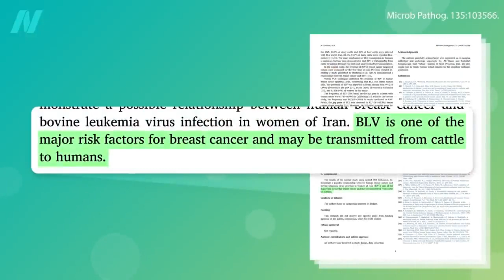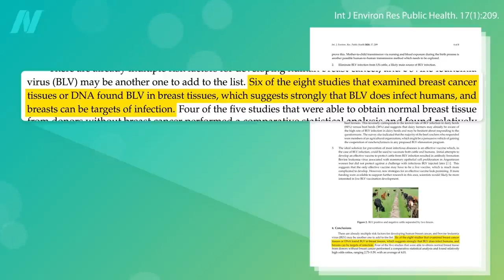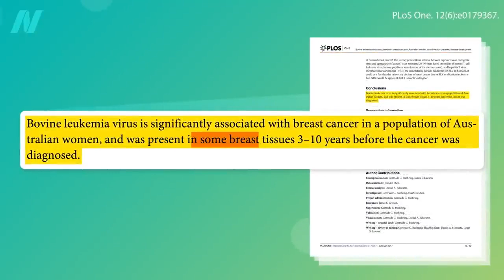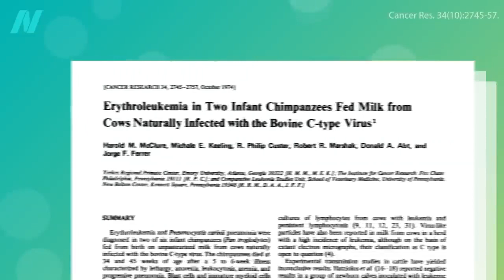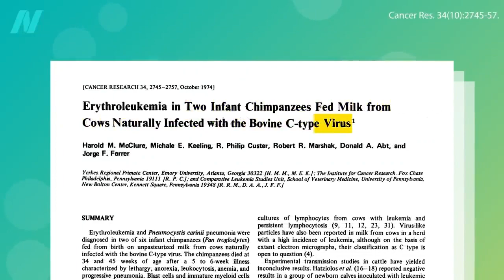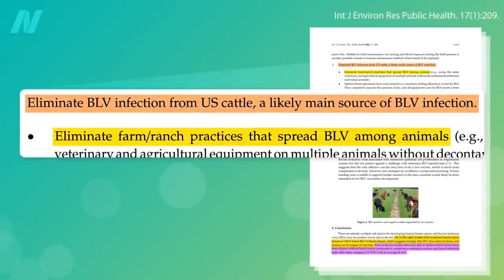Rakovina prsu a virus bovinní leukémie v mase a mléku | CZ titulky | Fakta o zdraví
Vystavení viru leukémie skotu z masa a mléčných výrobků (nebo krevní transfuze od těch, kteří maso nebo mléčné výrobky jedí) je rizikovým faktorem pro vznik rakoviny.